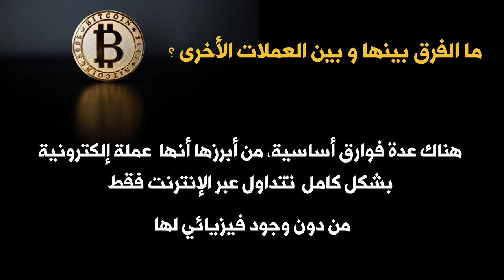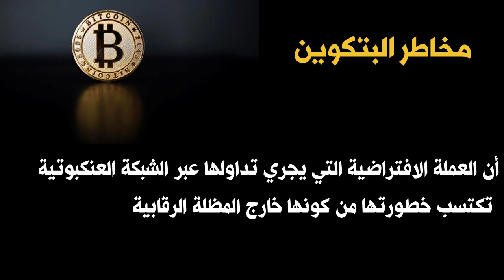بتكوين .. تعرف على العملة الجديدة .. Bitcoin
بيتكوين هي عملة إليكترونية ونظام دفع عالمي يمكن مقارنتها بالعملات الأخرى مثل الدولار أو اليورو، لكن مع عدة فوارق، تتداول البت كوين عبر الإنترنت فقط من دون وجود فيزيائي لها..